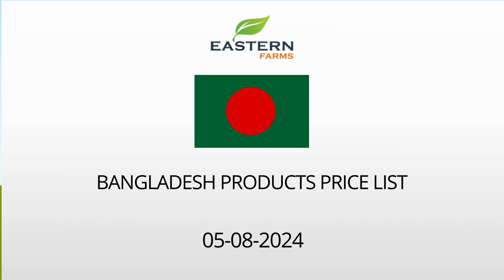BANGLADESH | AL AWEER MARKET DUBAI WHOLESALE PRICE 05-08-2024 | FRUITS & VEGETABLES